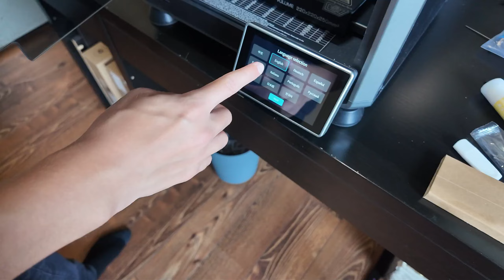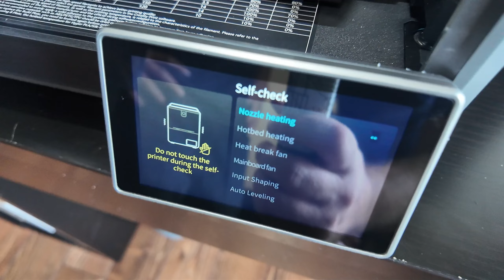Just got a K1C from @Creality3D and we will open it up and start printing.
Karter is doing all the work today, to show you how easy it is.  The K1 series are almost ready-to-print right out of the box.  Attach the spool holder (no tools required), then attach the screen (no tools required).  After that we have two small screws to put the door pull on - this could not be any easier!

There are three screws inside that have to be taken out - that's no problem for Karter! Plug it in and turn it on.  We will go through all the welcome screens as we connect the wifi and agree to the privacy policy.  What's this?!?  Self calibration??  Yes please!  11 minutes later the bed is leveled and the z-offset is done.  We are ready to print.